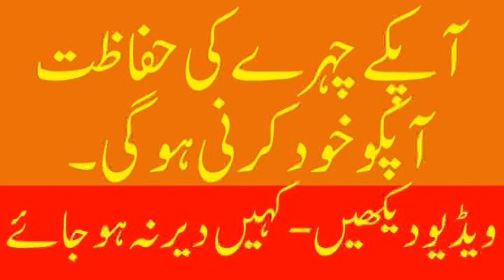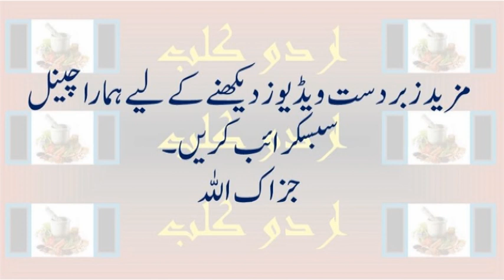How to Protect Your Face - اپنے چہرے کی حفاظت کرنے کا آسان طریقہ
1. Protect yourself from the sun

2. Don't smoke

Smoking makes your skin look older and contributes to wrinkles. Smoking narrows the tiny blood vessels in the outermost layers of skin, which decreases blood flow. This depletes the skin of oxygen and nutrients that are important to skin health.

Smoking also damages collagen and elastin — the fibers that give your skin strength and elasticity. In addition, the repetitive facial expressions you make when smoking — such as pursing your lips when inhaling and squinting your eyes to keep out smoke — can contribute to wrinkles.

If you smoke, the best way to protect your skin is to quit. Ask your doctor for tips or treatments to help you stop smoking.